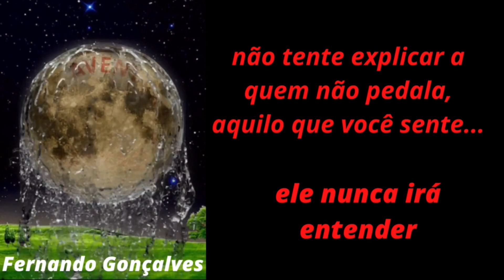MAIS UMA AVENTURA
Gostas de BTT ? Ainda não conheces muitos trilhos na serra do Marão ( e outras) para te divertires?
SUBSCREVE o canal para seres notificado sempre que tenha um vídeo novo e assim conheceres comigo os trilhos incriveis que percorremos todos os Domingos de manhã. E se quiseres companhia junta-te ao grupo, deixa nos comentários a tua opinião.